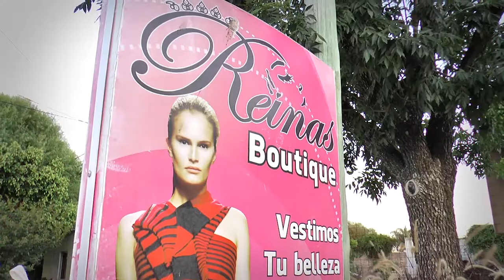Looks de fiesta - Reinas Boutique